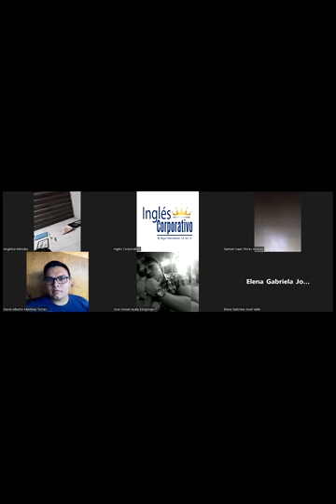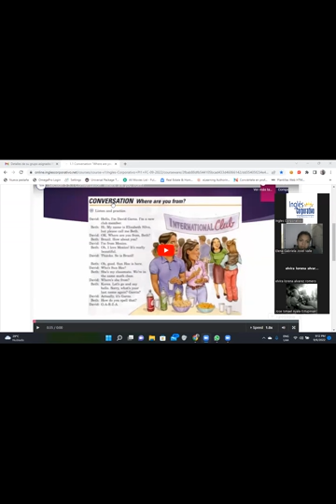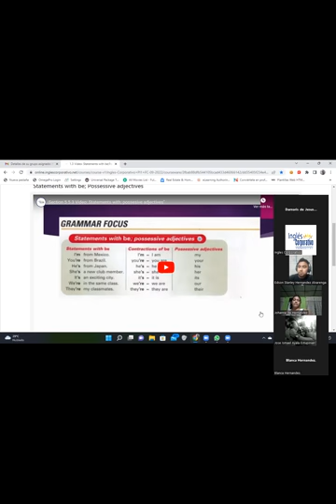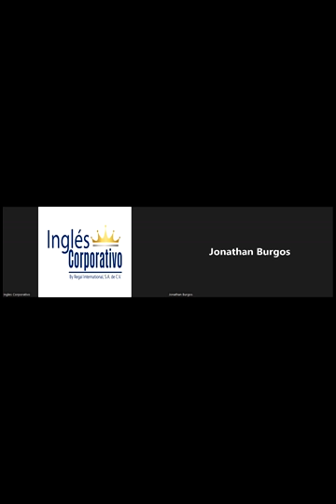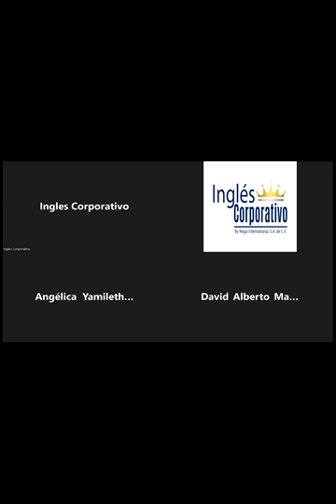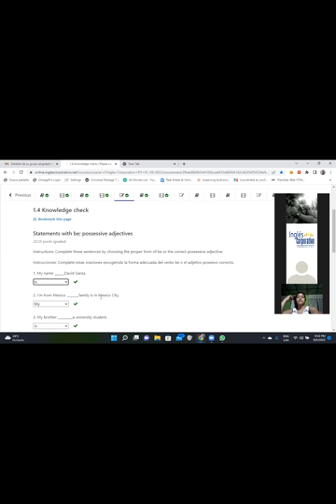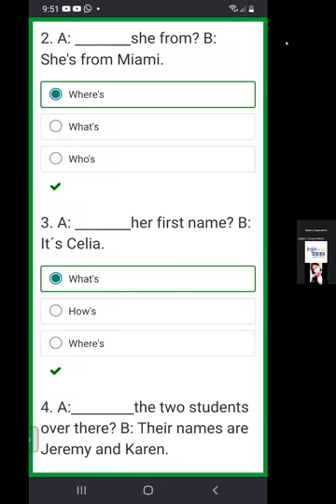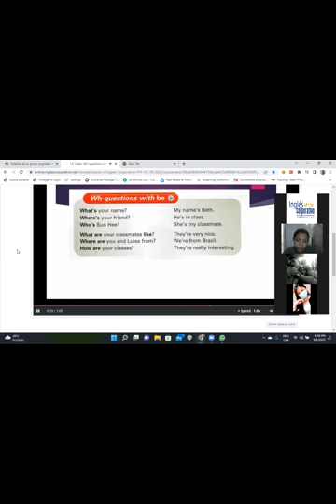Inglés Corporativo-06/09/2022-Conversation Practice